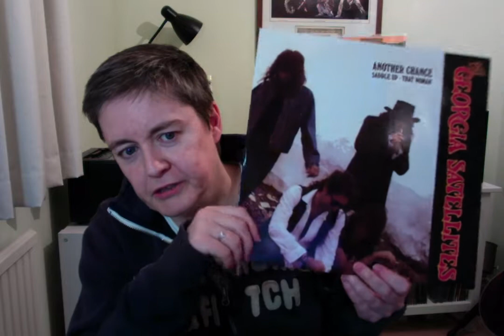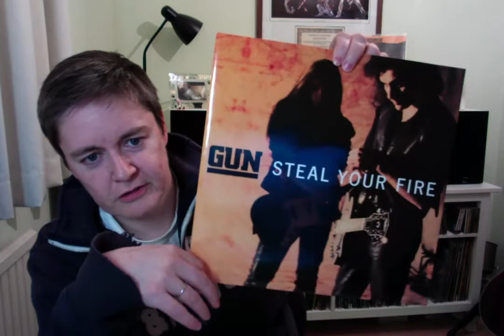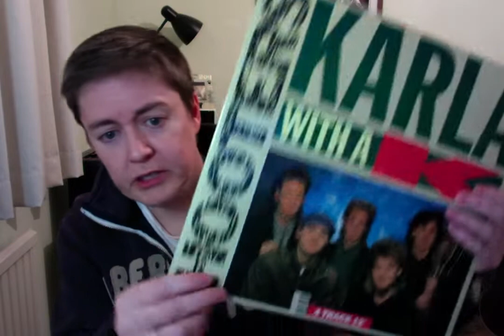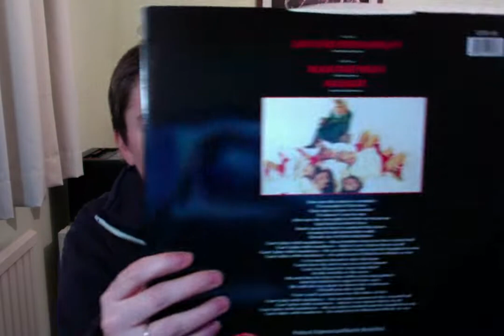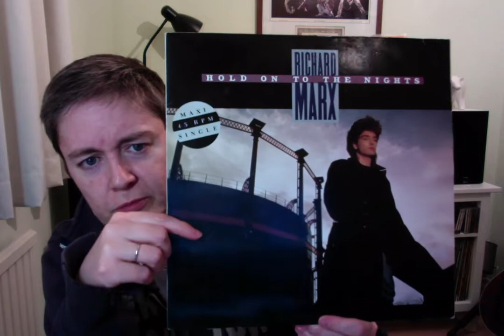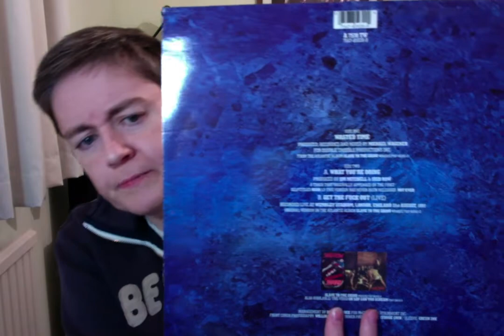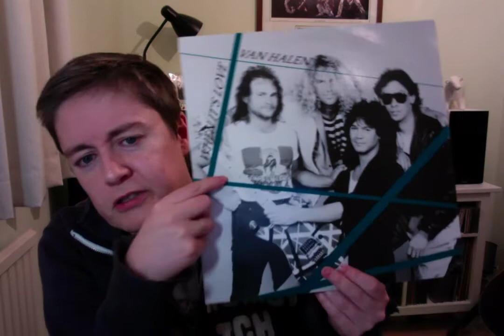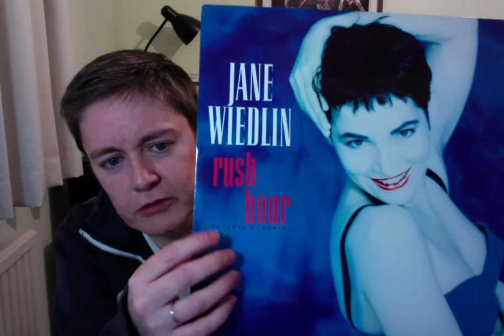VC/MC: Another Twelve 12" singles!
Here is the 2nd video showing my 12" singles records. I don't have many as it happens so this is the last of what I have at the moment in 12" records. Again, it's all a mixture of rock/metal and pop.